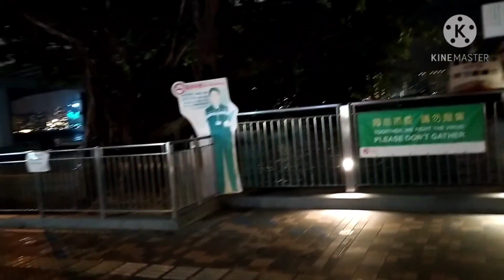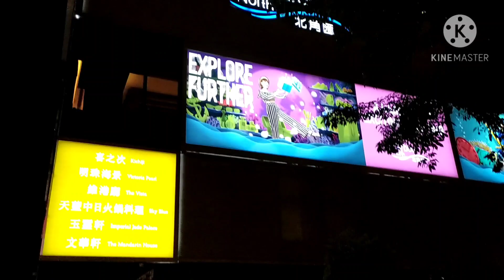North Point Harbour Purple Garden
While Nag Lalakad Pauwe Sumaglit Si Kunyang sa  Purple Garden In North Point.